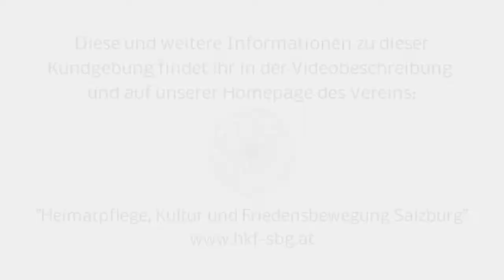Der Gesundheitsmechaniker auf der Kundgebung in Salzburg am 18.10.2020 Freiheit oder neue Demokratie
Der Gesundheitsmechaniker:
Freiheit oder eine neue Demokratie? auf der Kundgebung am 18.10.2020 zur aktuellen Situation in Österreich & Weltweit.

Diese Kundgebung wurde vom Verein "Heimatpflege, Kultur und Friedensbewegung in Salzburg" ins Leben gerufen:

Demonstration und Informationsveranstaltung, über den derzeitigen Zustand in Österreich.

"Wir fordern unser Geburtsrecht auf ein freies, selbstbestimmtes Leben, in körperlicher Unversehrtheit, ein. Frei von nicht Evidenzbasierten Grundlagen/Kontrollen und Zwänge durch Regierungsorgane“!!!

"Du bist nicht allein, Wir sind viele"

00.A - Unser Resumee von der Planung und bis zur Kundgebung selbst:
Videobeitrag wird in den nächsten Tagen folgen.

22 - Jamaick der Wissensgschaftler unser Österreich-Afrikaner bringt uns Humor und Musik als Rezept gegen Corona mit: